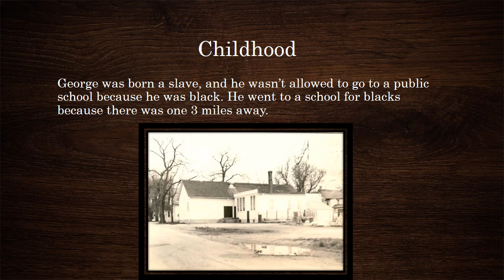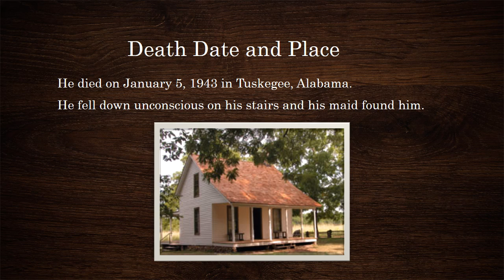George Washington Carver by Kosmo